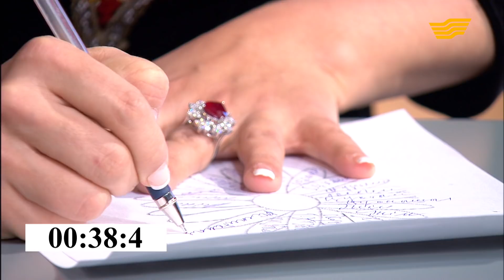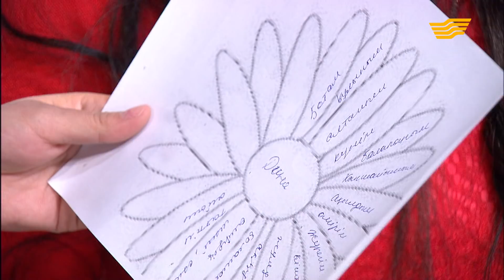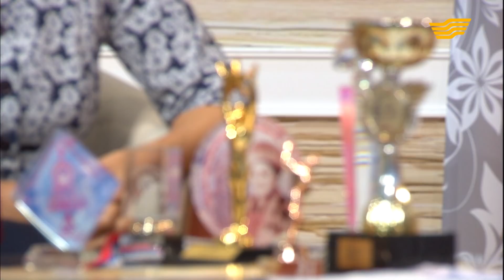«Ана мен бала». Баланы еркелету. Псиxологтан арнайы эксперимент. Лейло Бекназар-Ханинга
«Ана мен бала». Баланы еркелету. Псиxологтан арнайы эксперимент. «Ана жүрегі» телехикаясының басты кейіпкері – Лейло Бекназар-Ханинга